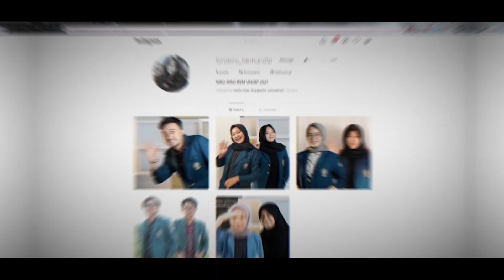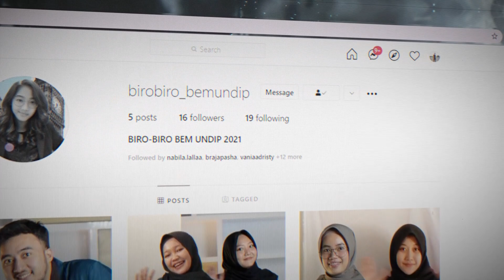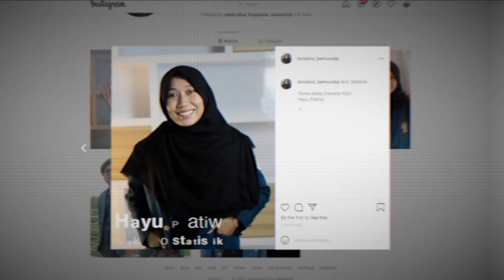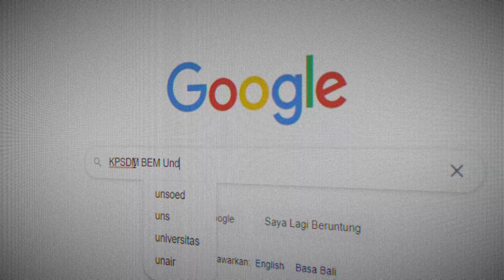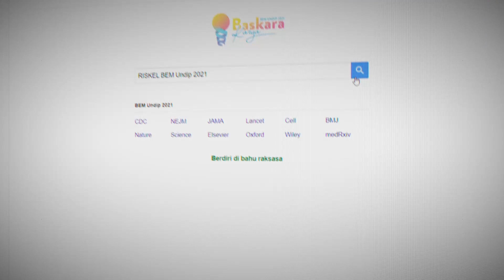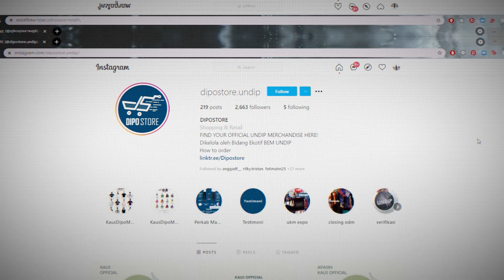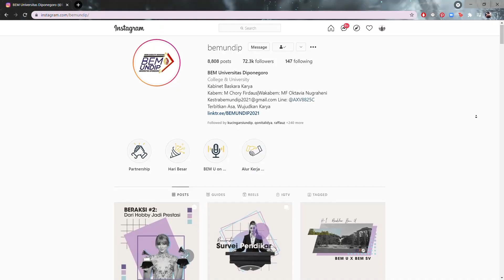Company Profile BEM UNDIP 2021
Haii Dips 🖐

Cahaya merekah di ufuk timur menandakan malam telah berganti pagi. Kabinet Baskara Karya terbit untuk memberikan semangat dan harapan baru. Bersama melangkah mewujudkan karya untuk esok yang lebih baik.

Perkenalkan kami dari BEM UNDIP 2021

Terbitkan Asa, Wujudkan Karya